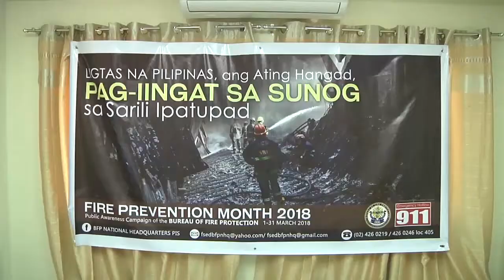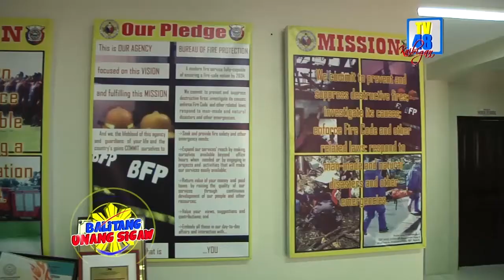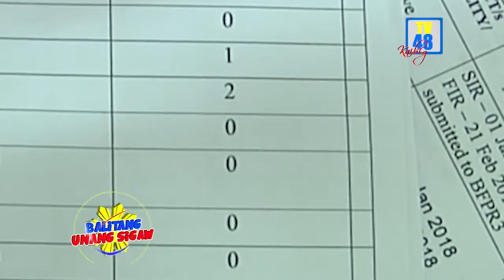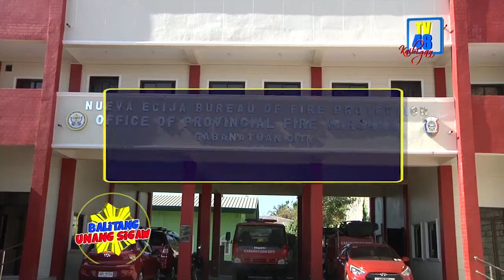Mga tips iwas sunog, ibinahagi ni Provincial Fire Marshal Miranda ngayong Fire Prevention Month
Sa pagdiriwang ng fire prevention month ngayong buwan ng marso ay nagpaalala si Chief Inspector Roberto Clemente Miranda, Provincial Fire Marshal ng Nueva Ecija Bureau of Fire Protection.

 Ayon kay Miranda, ngayong mainit ang panahon ay huwag iwan na nakabukas ang mga appliances upang hindi ito mag-over heat, dahil nakakaapekto ang mainit temperatura para sa mabilis na paglaki ng apoy.

 Pangalawa huwang ugaliing iwan ang mga bata  at matatanda sa bahay na mag-isa.
Pangatlo iwasan ang pag-sisiga lalo na kung mainit ang panahon, dahil malakas ang hangin ngayon.

 Ngayong buwan ng Marso ay nakapagtala sila ng tatlong kaso ng sunog, mula sa buwan ngEenero hanggang ngayon ay umaaabot na sa dalawampung kaso ng sunog ang kanilang naitatala, kabilang dito ang labing anim na sunog ng mga Structural o Building, ResidentialH,  isang malaking Grass Fire at tatlong Vehicular Fire.

 Noong nakaraang taon naman ay nakapagtala sila ng 90 sunog sa buong lalawigan ng Nueva Ecija.

 Samantala, ang mga programa nila kaugnay sa Fire Prevention Month ay nag simula na noong Marso A-uno.
Nagkaroon ng Kick-Off program ang lahat ng probinsiya na ginanap sa Tarlac City Bfp.

 Nagkaroon din ang bawat probinsiya ng Motorcade at Rally para sa pagsalubong sa naturang selebrasyon.

 Nagsagawa din ng Misa, Distribution ng mga Leaflets sa matataong lugar, at Pag-Inspection sa mga Malalaking Establisyemento

 Kamakailan lang ay nagdaos din sila ng Essay Writing, Poster Making, Drawing Contest at Photo Contest para sa mga Elementary, High School Students at Municipality na ginanap sa Robinsons Cabanatuan City noong lunes January 5. - Ulat ni Phia Sagat